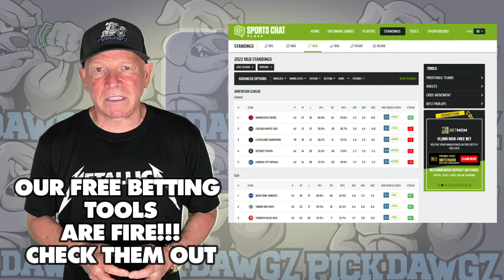Baltimore Orioles vs Tampa Bay Rays 5/31/24 MLB Pick & Prediction | MLB Betting Tips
The Tampa Bay Rays face off with the Baltimore Orioles in Friday's MLB Baseball action. Get Mitch's Expert Pick and Prediction for this game.